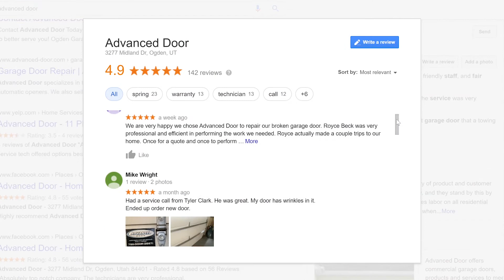Advanced Door FREE Tune Up Giveaway | The Insurance Center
Enter for a chance to a win a FREE $95 Garage door tune up by following these three steps.
1. Like Advanced Door on Facebook
2. Like The Insurance Center on Facebook
3. Tag at least on friend

Address: 1741 N 2000 W Ogden, UT